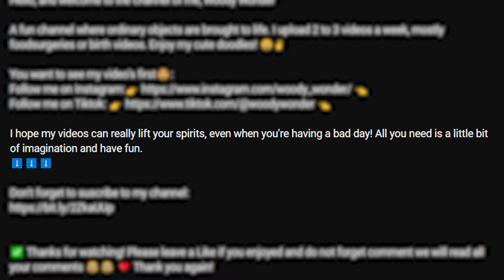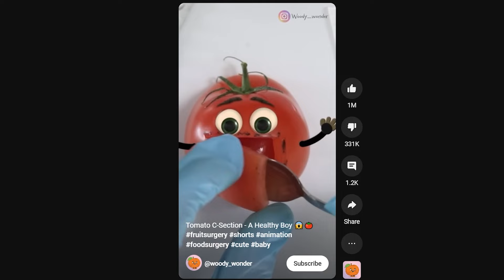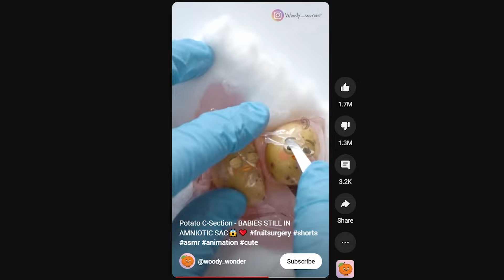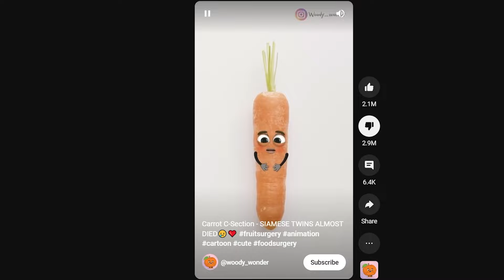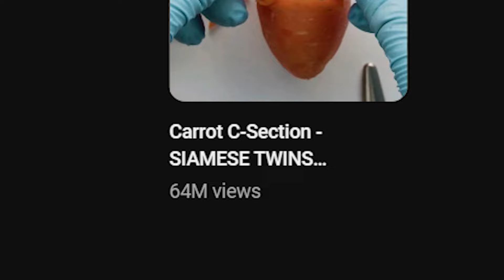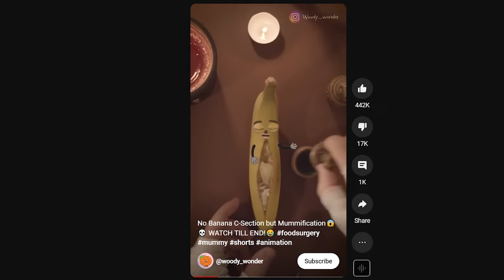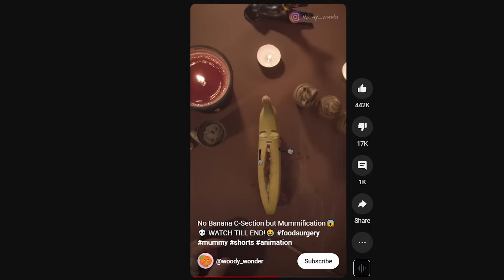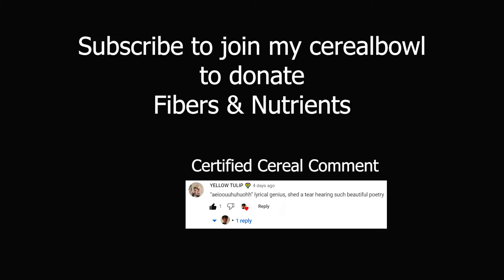Unintentionally Sadistic YouTube Kids Content (Elsagate)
Today we're exposing a channel with new kids content about C-section pregnancy with food! This is just getting wacky ...

0:00 - Intro
0:12 - Weird Kids C-Section channel
1:45 - C-sections on food
8:41 - Mummification of banana
10:52 - another weird kids content channel
11:18 - I gave birth to twins